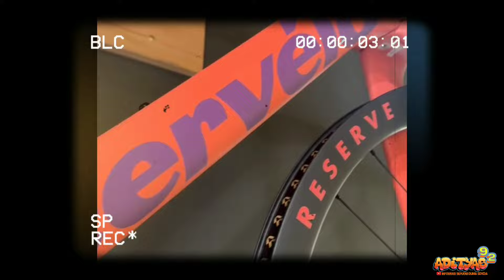Cervelo Soloist Tropic sunset Limited edition | lightweight and aerodynamic road bike !